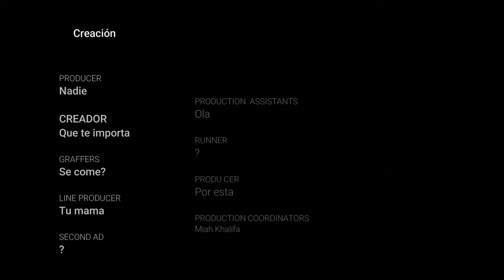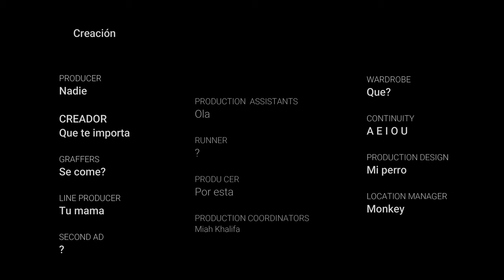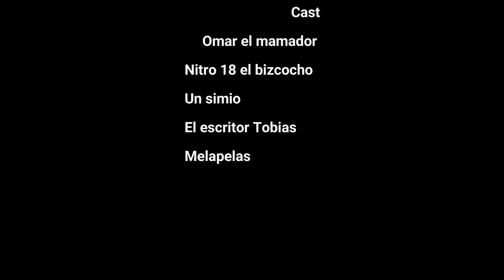"Actuando mi Muerte a lo Random"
Cualquier cosa esto es solo una actuación para divertirse